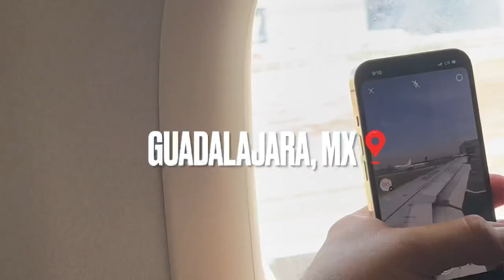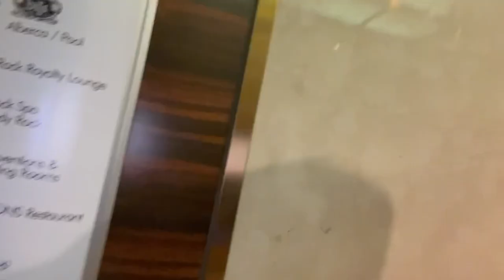Un Día En Guadalajara Mx ! Must Watch**